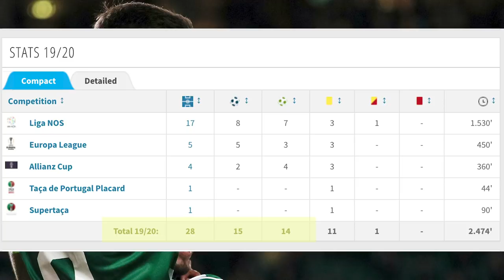BRUNO FERNANDES: WELCOME TO MAN UTD | OFFICIAL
Welcome to Manchester United, Bruno Fernandes. Bruno has now been officially unveiled as a Man United player and becomes Ole Gunnar Solskjaer's fourth major signing as United manager. The 25-year-old playmaker arrives at United with a huge reputation for goals and assists from Sporting Lisbon and United fans can't wait to see how he gets on in a United shirt. Welcome to Manchester, Bruno!